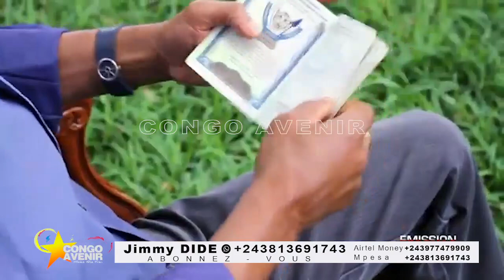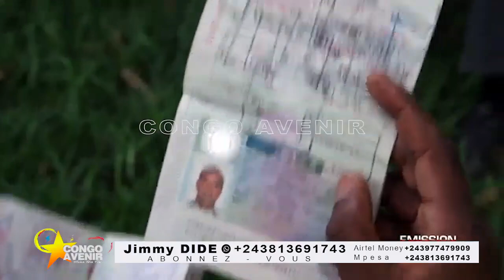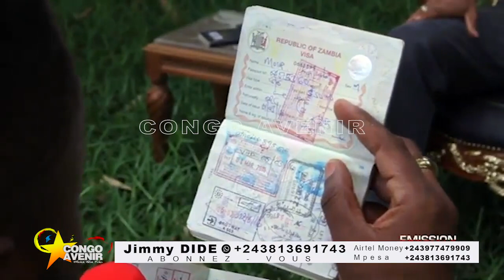🔴ARRESTATION DU GOUV. MILITAIRE A.I DU NORD KIVU TRANSFERÉ À KINSHASA POUR DÉTOURNEMENT DES ARMES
Un média centré sur les actualités politiques et culturelles de la Republique Démocratique du Congo.